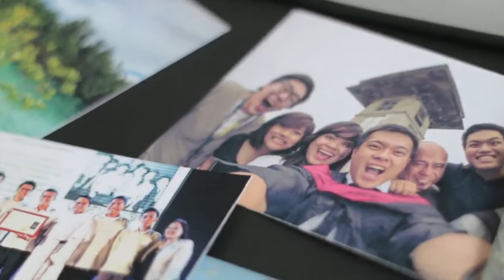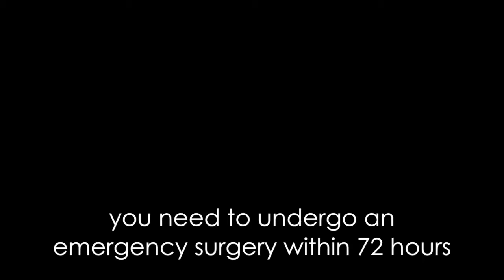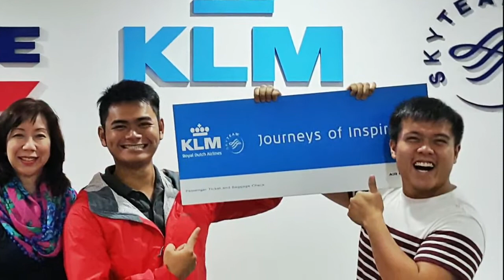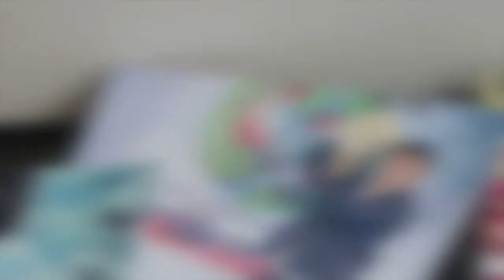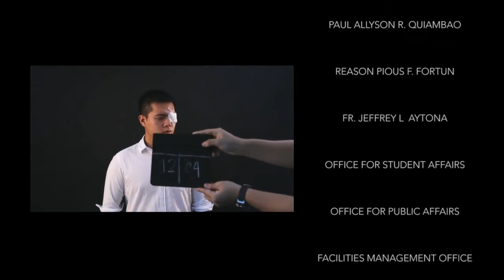LIMITLESS: The Marc Henrich Go Story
Isang photographer na hindi nagpatalo at patuloy na nagbibigay inspirasyon sa mga kapwa niyang manlilikha. Ito ang pakikipagsapalaran ng isang nasugatang manlilikha na ipinagkalulo ng kanyang sariling pagkatao upang makabangong muli; at piliting mahawakan pa ang mga bagay na di niya maabot, Walang Limitasyon.